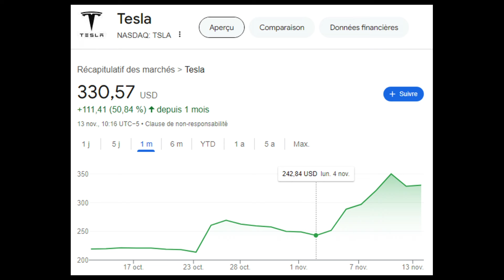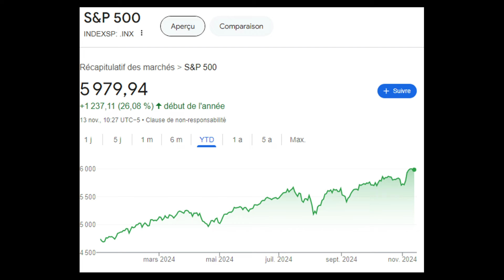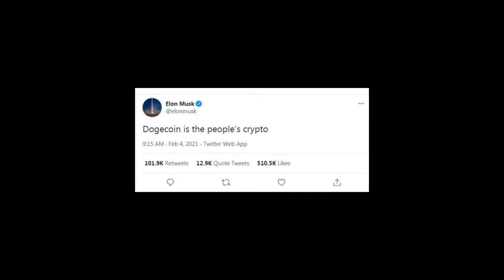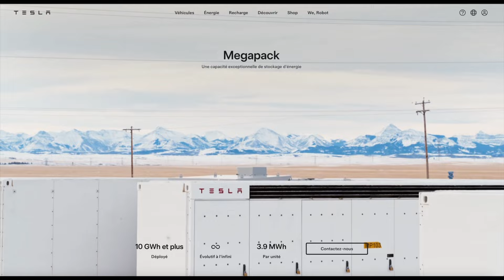Investir dans Tesla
Tesla explose en bourse, faut-il en avoir en portefeuille absolument ? Le résultat des élections américaines semble dessiner un univers ultra favorable à Tesla et Musk. Entre ses relations proches avec Trump et la politique protectionniste que ce dernier devrait mettre en place, toutes les planètes semblent alignées pour que Tesla cartonne… Et pourtant, en creusant un peu et en poussant un peu l’analyse, il se pourrait bien que l’avenir ne soit pas si rose qu’escompté pour Tesla. On voit tout ça dans cette vidéo et restez bien jusqu’à le fin parce que je vous dirais quelle est la place de Tesla dans mon portefeuille.

00:47 : L’actualité
02:39 : Réaction de l’action Tesla
03:12 : Est-ce que ça va durer ?
08:34 : Est-ce qu’il faut acheter Tesla ?
09:26 : Tesla dans mon portefeuille
11:20 : Conclusion

Pour investir en bourse
Vous débutez en bourse? Apprenez les fondamentaux grâce à notre formation 100% gratuite

Vous voulez battre les indices et afficher des performances de +30% par an? Si vous être prêts à changer vos habitudes, à laisser tomber vos certitudes et à apprendre de nouvelles méthodes, vous trouverez plus d'informations sur la stratégie des Multi Dynamiques Optimisées (MDO)

Les courtiers qui gazent
Une action GRATUITE offerte jusqu'à 200 EUROS (à la première transaction) pour vous (et pour moi)!

FRAIS DE COURTAGE REMBOURSES pour vous (petit cadeau pour moi)!

Qui sommes-nous ?
Nous nous sommes donné pour mission de démocratiser la finance et de donner au plus grand nombre la possibilité de faire fructifier son épargne en profitant des rendements hallucinants des marchés financiers. S'enrichir n'est pas réservé à ceux qui sont déjà nantis mais accessible à tous avec une stratégie simple. Le monde de la finance n'aime pas trop partager ses secrets et surtout fait tout pour laisser croire qu'investir n'est réservé qu'à des initiés. C'est bien évidemment faux et nous nous attachons à le démontrer tous les jours. Notre devise: "Le pouvoir au peuple et la finance aussi". ✊🏽

Les éléments et informations diffusés dans cette vidéo ne constituent en aucun cas un conseil d'investissement et ne reflètent que les idées et réflexions de l'auteur qui n'est pas un professionnel de la finance.